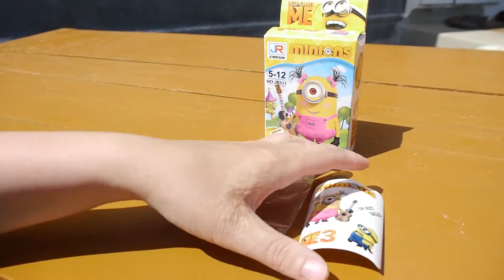JR Jinrun Minions JR311 - Pink Girl Minion